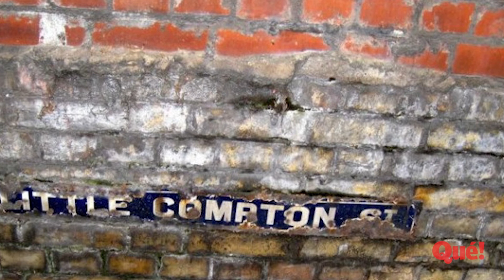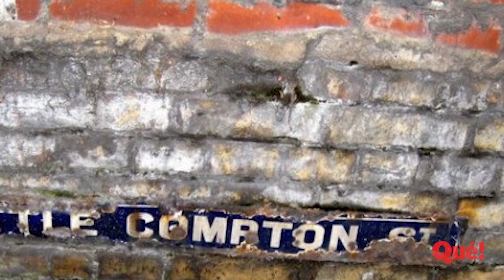10 secretos ocultos tras los monumentos más importantes del mundo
Hay muchos secretos ocultos detrás de cada monumento alrededor del mundo, algunos más importantes que otros. Ahora bien, repasaremos para ti cómo son los más interesantes para que te informes de una manera fácil.
Si decides detenerte, aunque sea por un instante, podrás observar en las estructuras más imponentes cosas de gran valor y también detalles escondidos que casi nadie sabe. Si bien, a veces, pueden denotarse a simple vista, no todos saben que es lo que se esconde en cada uno.